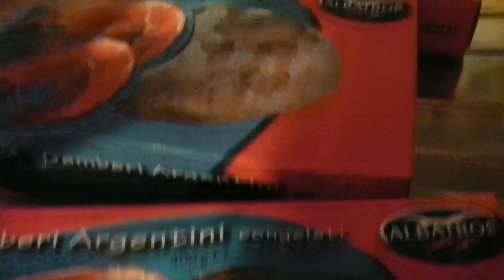СЕМЕЙНАЯ КУХНЯ АПЕЛЬСИНОВЫЕ СПАГЕТТИ.У НАС ГОСТИ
музыка в видео ДМИТРИЙ БОГУШ.КИЕВ группа De SHIFER